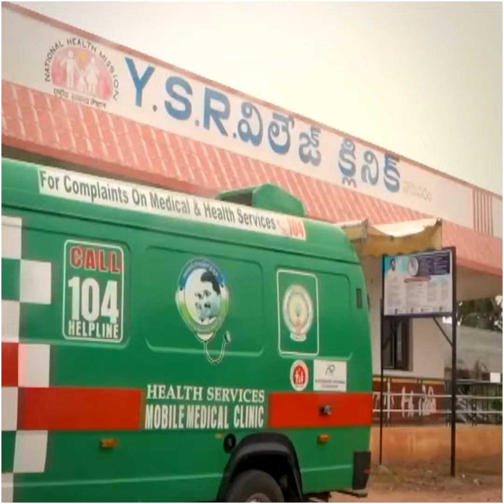Andhra Pradesh Public Opinion on CM Jagan Governance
అమ్మఒడి పథకంతో పిల్లలను పాఠశాలలకు రప్పించడం.. ఆరోగ్యశ్రీ ద్వారా ఉచిత వైద్యం అందించడం జగనన్నకే సాధ్యం

ఈసారి కూడా మాకు మంచి చేస్తున్న వైయస్ జగన్ గారే సీఎం